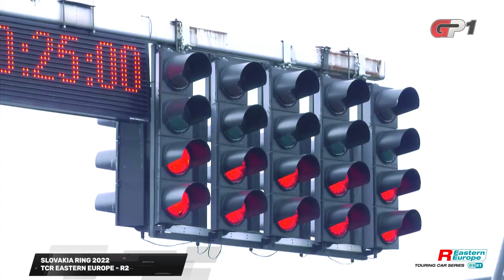WHAT A RACE! TCR Eastern Europe Race 2 on Slovakia Ring - best moments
Watch the best moments from the 2nd TCR Eastern Europe race on the SLOVAKIA RING last weekend!

There was plenty of action and the race was won by Mato Homola!